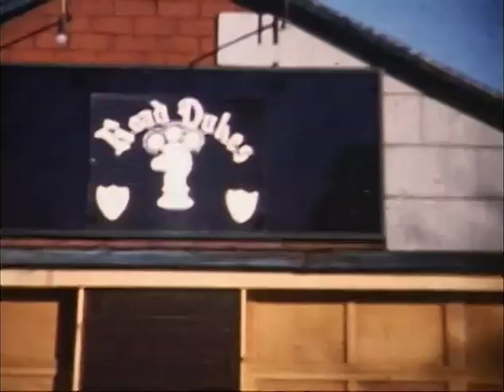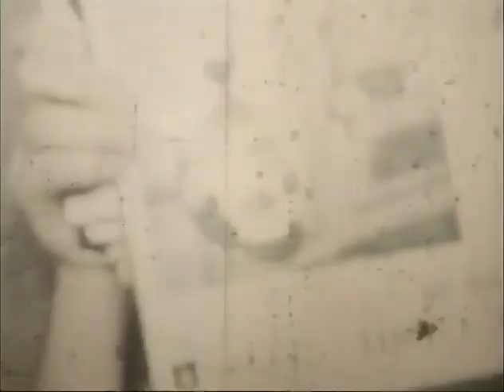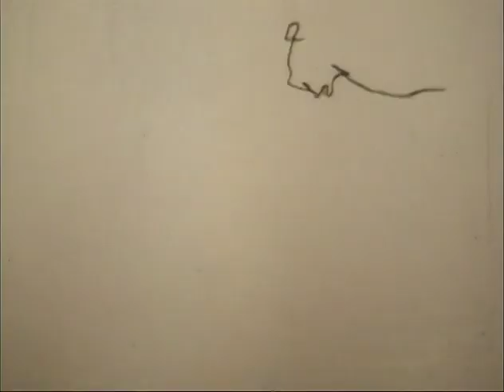Grandpa's Home Movies (8mm film) 1959-62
Comprised of 13 different 8mm film in an random order:
(1) Santa's Village "1962"
(2) Barbara & Art's Wedding and Aunt Jenny's House "1960"
(3) Barb & Art's First Apartment - 1042 Post Ave "1960"
(4) Christmas "1959" & Road Dikes Auto Club
(5) Car Club "1958" & Wedding
(6) Misc.
(7) Barb & Art's Wedding
(8) Mary & Bob's Wedding
(9) Diane & Jimmy's Wedding
(10) Texas "65" (?)
(11) Tupper Lake Gas Light Village "62"
(12) Mel & Grace's Wedding
(13) Gaslight Village - Staten Island 1962